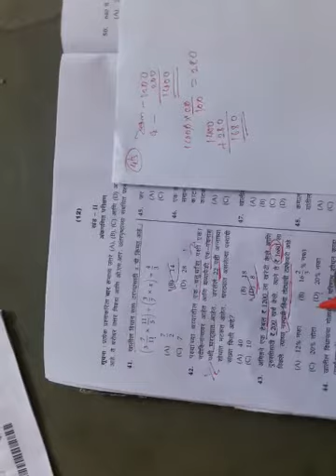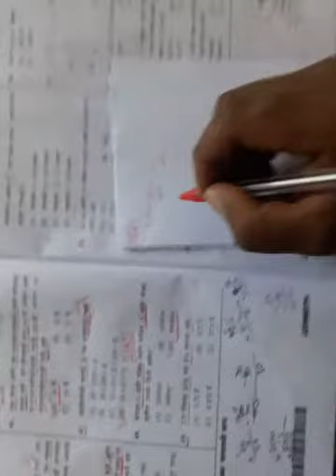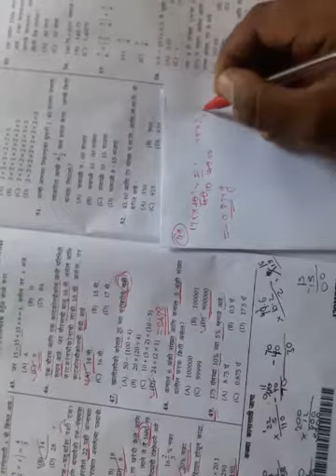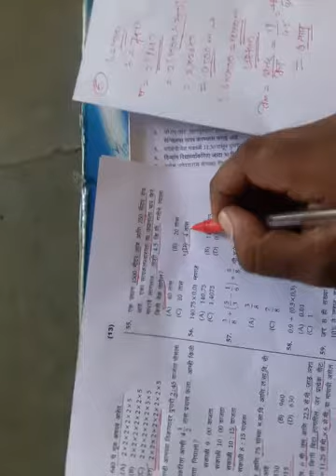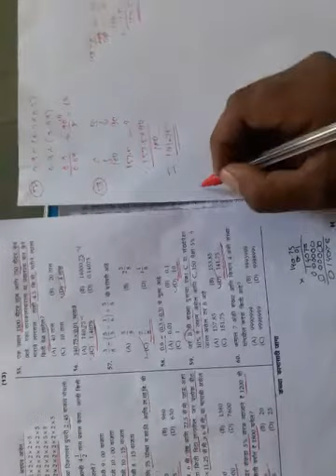नवोदय परीक्षा अंकगणित विश्लेषण दि 11 जानेवारी 2020